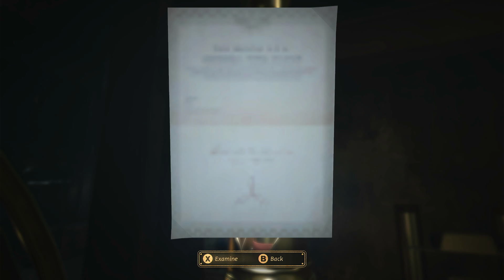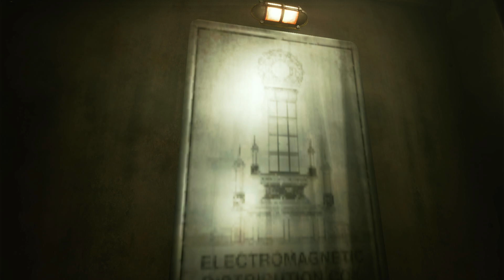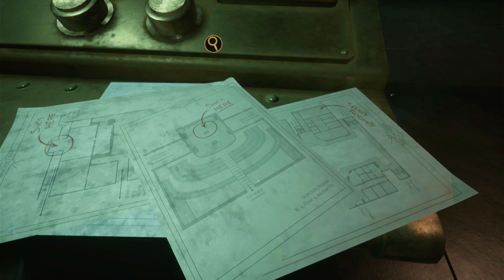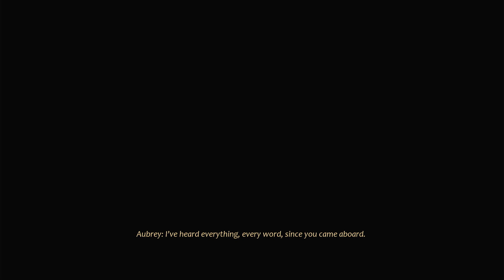[07] The Strife of Eris | Close to the Sun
This is not a walkthrough channel. If you are here to get step-by-step instructions to complete quests, you will be disappointed. I recommend looking for channels that are dedicated to walkthroughs. I am just here to play games, relax, and share my experiences with people who are interested.